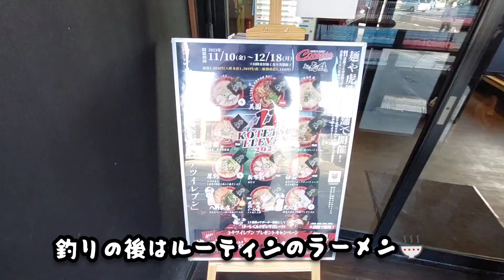室蘭沖北堤防最新情報｢2023年12月6日｣ビッグフィッシュ連発‼️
スターマリン｢沖防波堤渡し船｣